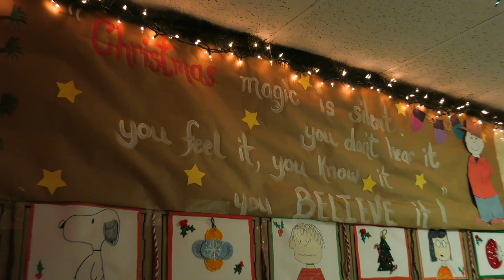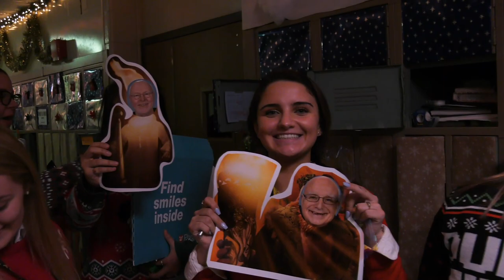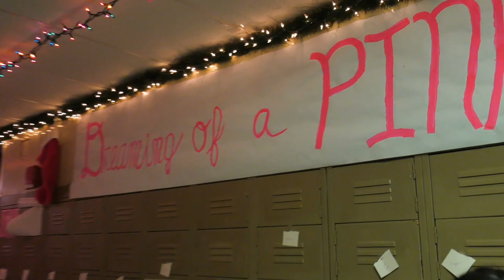Senior Lockeration - Walkthrough [Uncut]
Looking for a sneak peak into one of St. Anthony's most festive traditions? Friar media gives a tour of the Class of 2020's senior lockeration. Time to get festive and deck the halls!